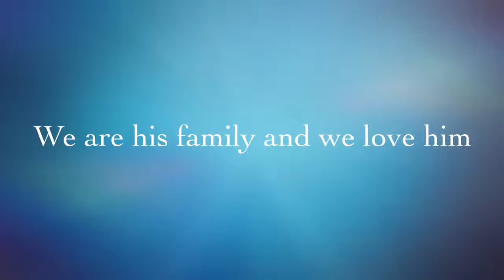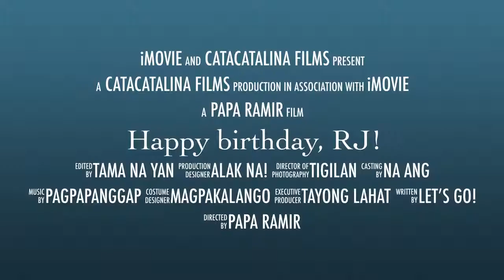Happy Birthday Russel 2017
Hamberdey, Diko Jarjay!